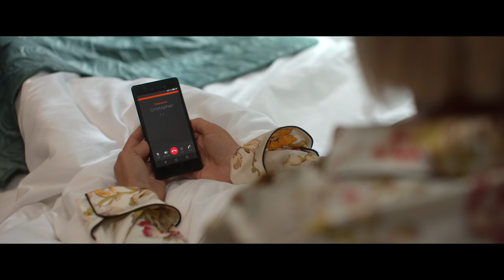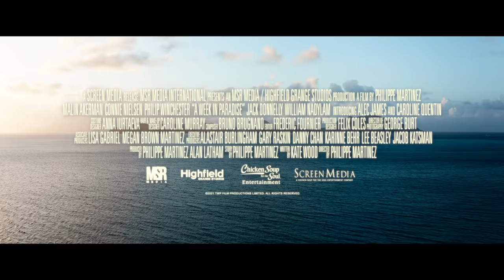A Week in Paradise - Official Trailer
In theaters and On Demand Friday, February 11th!

Seeking solace from a failed marriage, Maggie (Malin Akerman) escapes to the Caribbean for a much-needed reset. While staying at her cousin Fiona’s (Connie Nielsen) secluded resort, she meets Sam (Philip Winchester), the hotel's charming chef, and begins to imagine a new life for herself. But, her old life soon comes barging back in and threatens her newfound happiness.